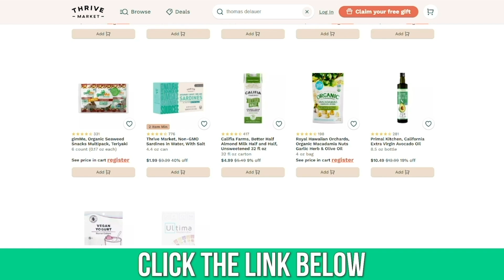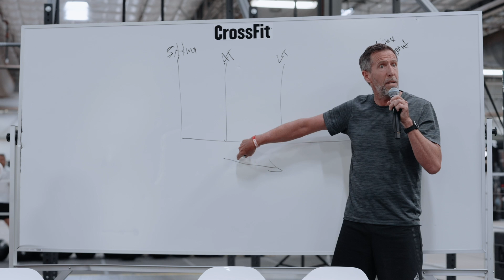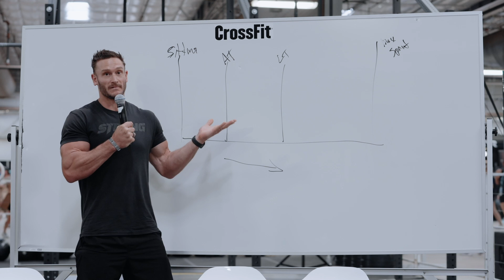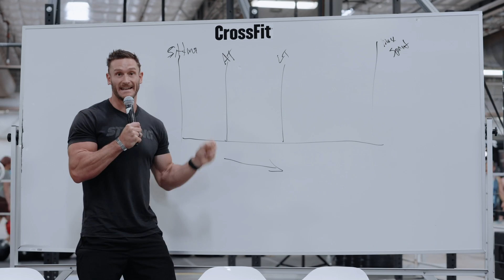Transform Fat to Fuel While Working Out | Metabolic Flexibility Panel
The CrossFit Metabolic Flexibility Panel.

Transform Fat to Fuel While Working Out | Metabolic Flexibility Panel- Thomas DeLauer

Timestamps ⏱

0:00 - Intro - CrossFit Metabolic Flexibility Panel
0:39 - What is Metabolic Flexibility?
1:36 - Join Thrive Market Today to get 30% Off Your First Order AND a Free Gift Worth up to $60!
2:17 - Nutritional Approaches that Increase Fat Adaptation
4:53 - Exercise Intensity & Metabolic Flexibility
9:03 - How to Determine How Metabolically Flexible You Are
11:24 - Advice to Improve Metabolic Flexibility
12:50 - Effect of Metabolically on Hormones?
14:12 - What if You're a Normal, Busy Person?